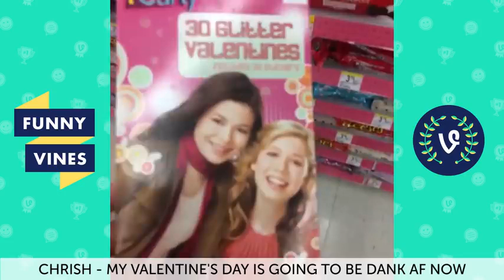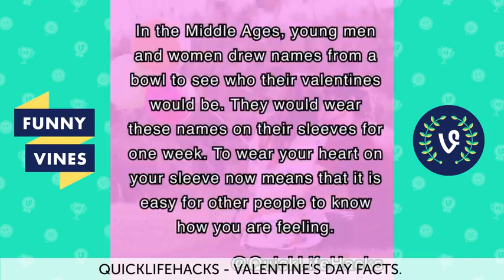Funny VALENTINES DAY Vines Compilation 2018 Funny V2 Vines